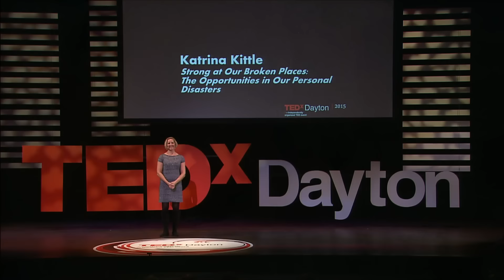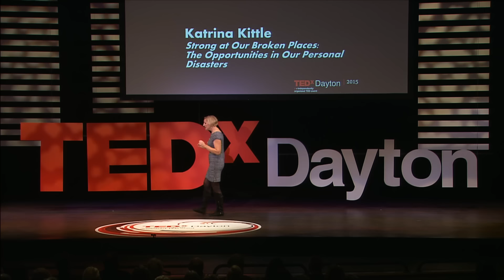Strong At Our Broken Places | Katrina Kittle | TEDxDayton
The most transformational change in our lives often comes from hardship and heartache. The worst things that happen to us can be our greatest teachers if we train ourselves to seek their lessons. Katrina’s talk is the story of a personal disaster that led to reinvention.

Katrina is a novelist, with four books for adults and one novel for tweens, her most recent titles being The Kindness of Strangers and The Blessings of the Animals. Katrina teaches creative writing workshops from the third grade to retirement communities, focusing on craft and motivation (and is especially good at jumpstarting stalled writers). She also offers manuscript consultations through Write Sisters Consulting and is a public speaker. She lives near Dayton, Ohio with her wonderful fella, and their sweet beagle and odd cat; has a thing for goats, gardening, and going barefoot; and is totally addicted to coffee, pedicures, and movies.